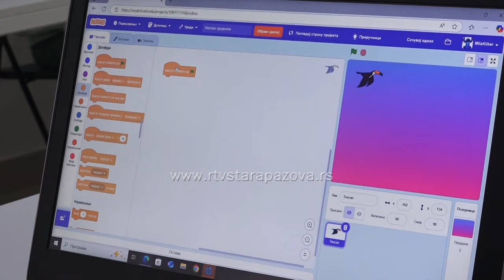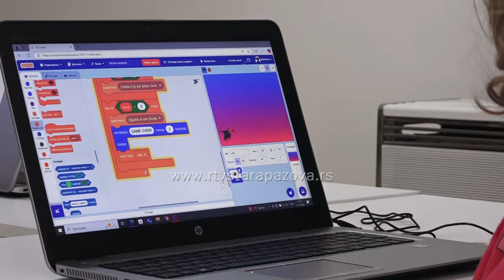"Kliker" IT centar za decu i u Staroj Pazovi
"Kliker" IT centar za decu nalazi se od nedavno i u Staroj Pazovi a najmlađe uči programiranju i robotici uz stručne predavače. Kliker je nastao iz želje da se deci i mladima približe nove tehnologije na kvalitetan, kreativan i inovativan način. U narednom prilogu saznajte detaljnije o kakvoj školi je reč...